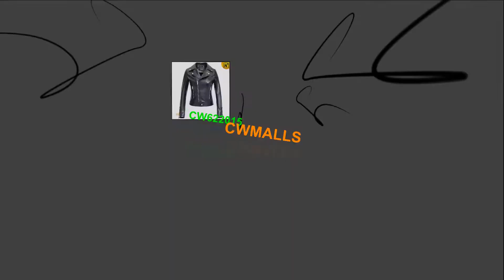CWMALLS® Customize Womens Cropped Leather Motorcycle Jacket CW622015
Customize cropped leather jacket in motorcycle style from CWMALLS, crafted from premium Turkish lambskin leather, featuring
 snap detailed notched collar,front zip closure, and zip cuffs, give this leather jacket a fetching finish.

Item No.: CW622015 (We offer Customize service for this leather jacket.)
Material: Shell: Imported Genuine lambskin Leather   Lining: 100%polyester
Size: US Size: XS, S, M, L, XL Customize (True to size)